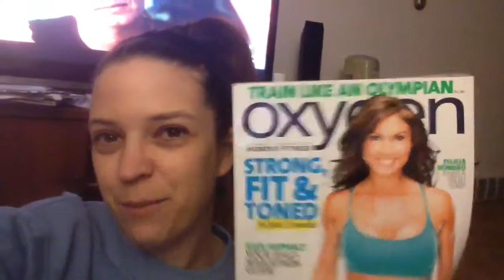RIP Cosmo Radio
Cosmo radio is no longer a thing. It’s pretty depressing because it’s what helps me get through the day when I’m at work. I’m not sure if I will keep my XM subscription now that it’s gone.

Dawn Robinson
1418 Baltimore St STE 12-112